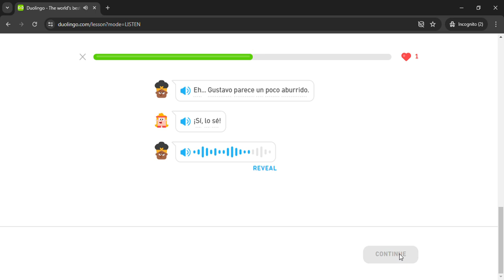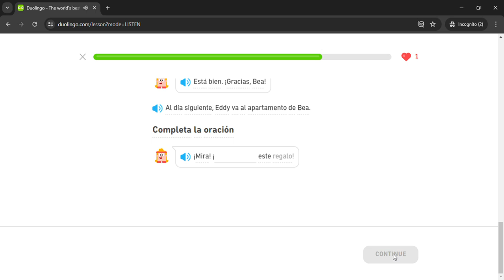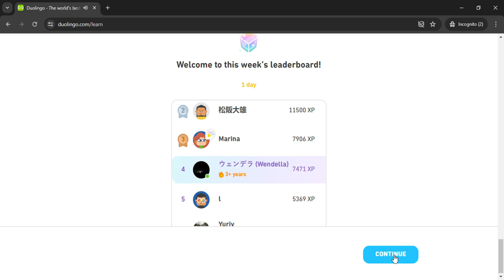Duolingo #3171 Spanish - English (Story 265 - The Gift 2)